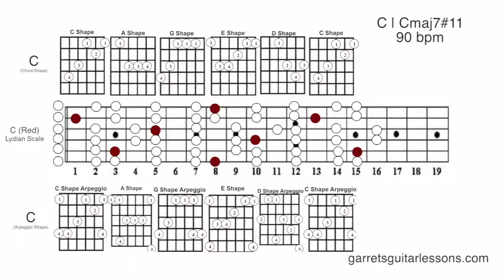"Lily" | Laid Back & Groovin' Modal Vamp (Lydian | C | 90)